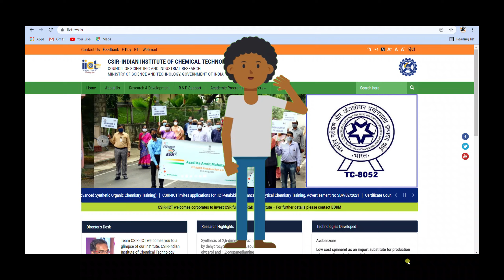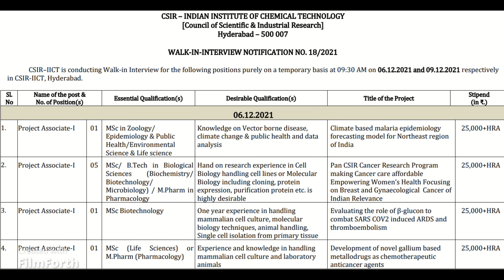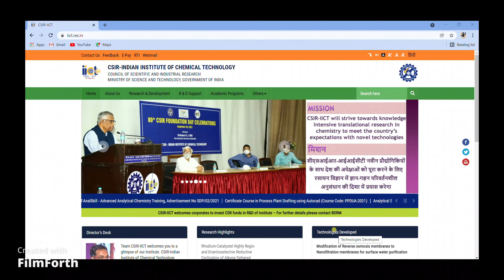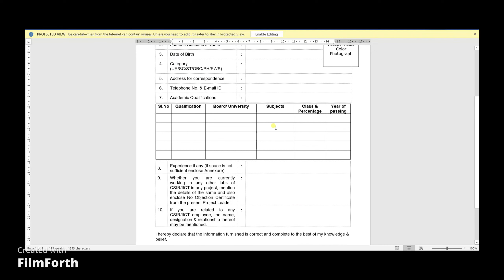Recruitment by CSIR - IICT 2021 | Salary Rs 31,000 | 19 Vacancies | B.Tech in Any Field Can Apply.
Video comprises of :-
-date
-post name
-qualification
-selection process
-how to apply
-salary
-age limit
-documents required